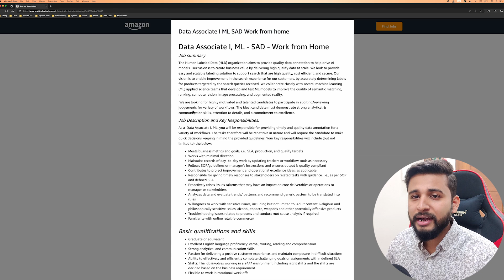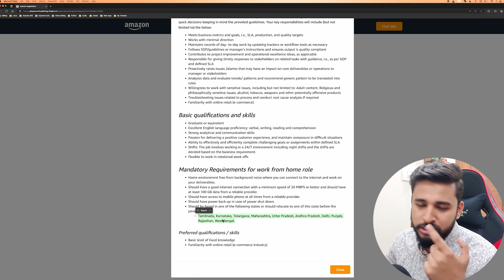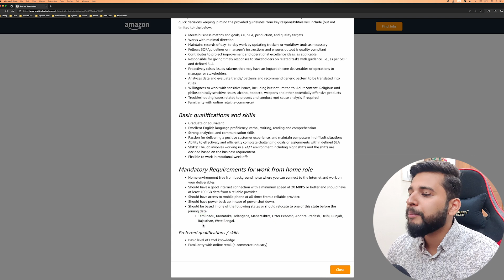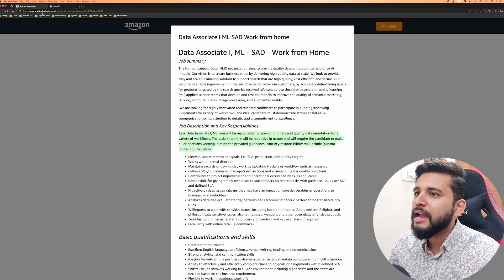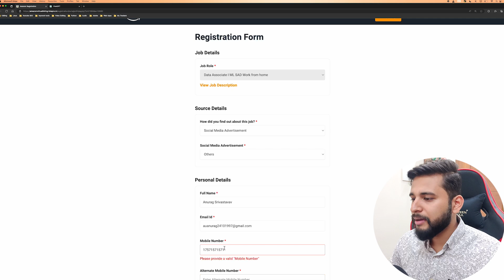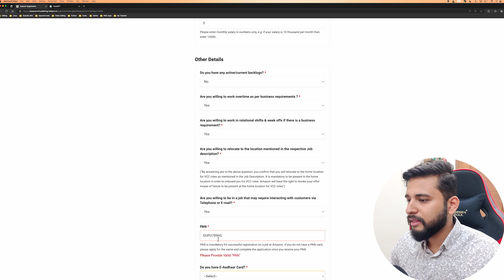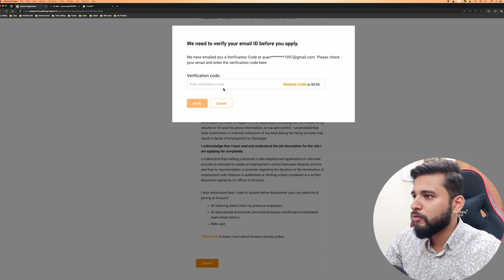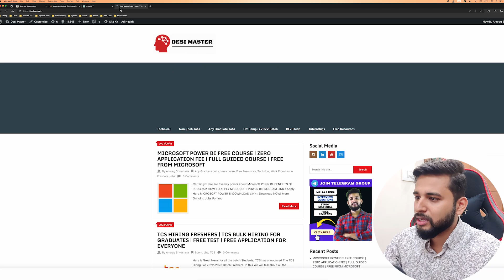PERMANENT WORK FROM HOME FROM AMAZON | NO DSA REQUIRED | 1000+ SELECTIONS | PERKS | BONUS